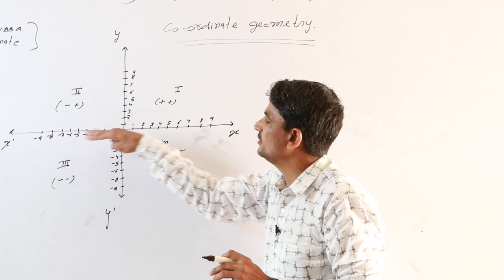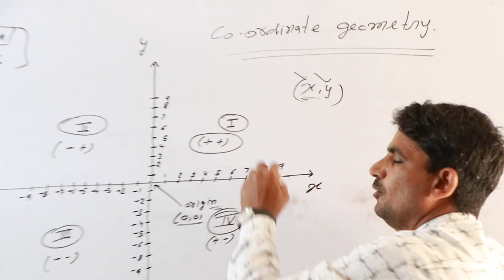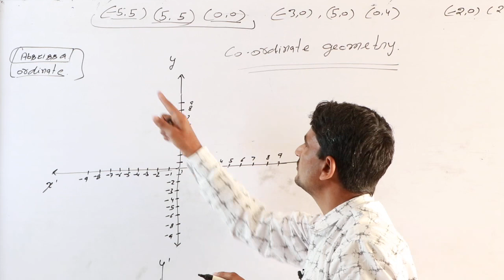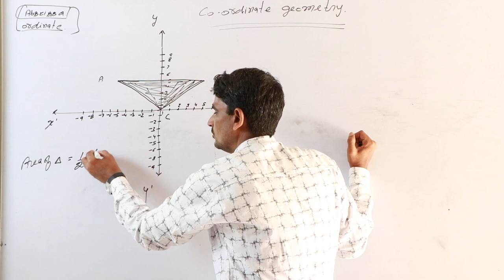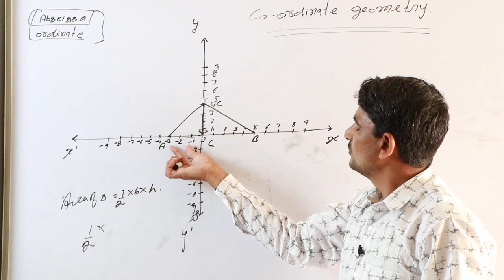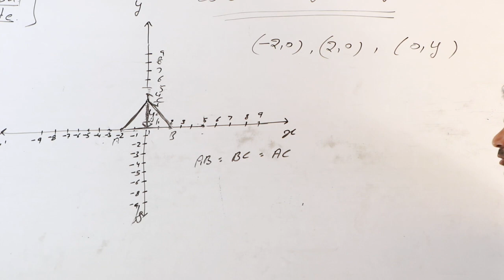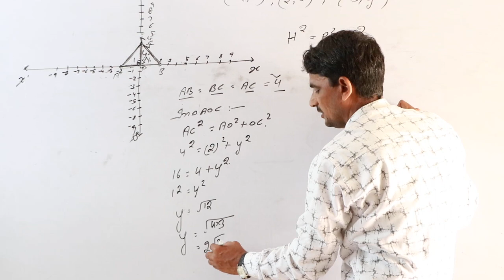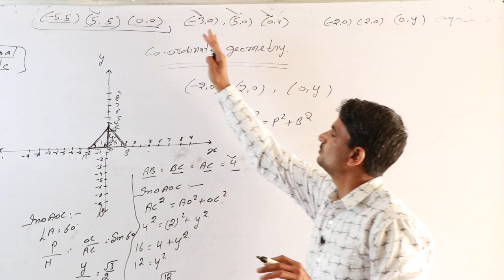Class 9th Mathematics || Coordinate Geometry || GS Sir